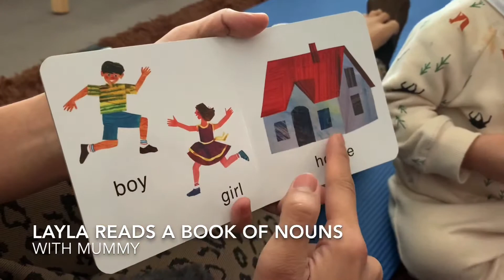Layla Reads Nouns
Getting used to books, printed words, “a” and nouns.